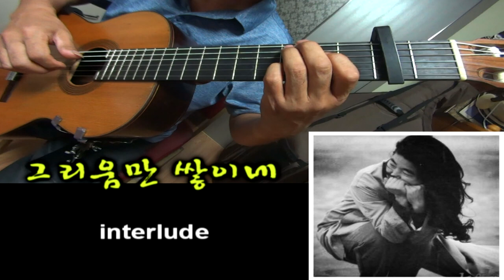I only get old. 그리움만 쌓이네 Classical Guitar - Played,Arr.-DONG HWAN_ NOH